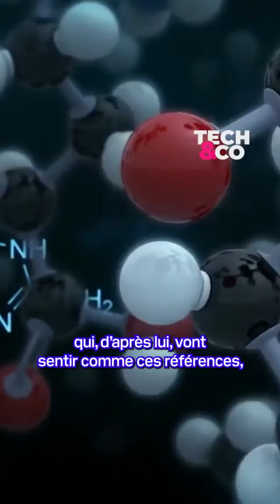Comment l’IA peut révolutionner la parfumerie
La startup Osmo se sert de l’intelligence artificielle pour imaginer de nouvelles molécules odorantes que personne n’a jamais créées, et prédire leur odeur.